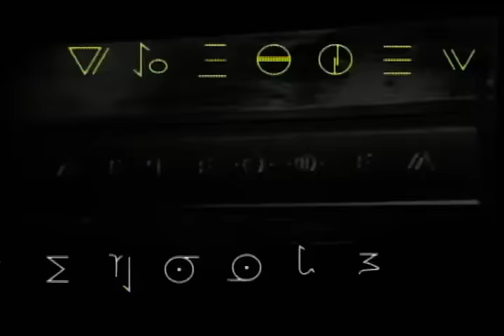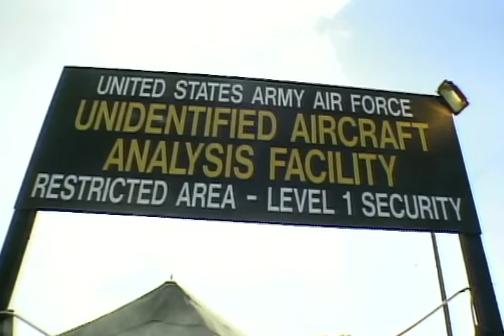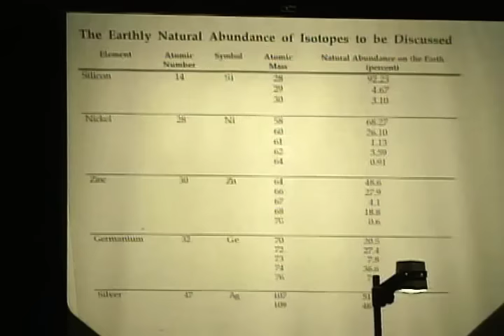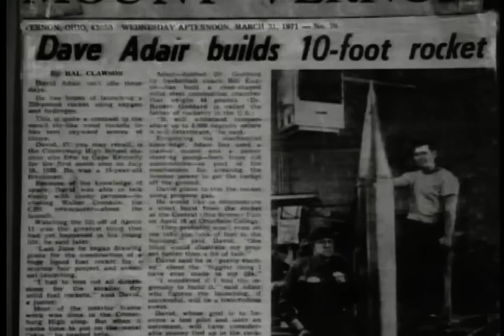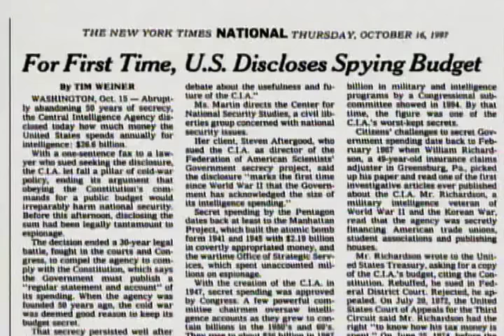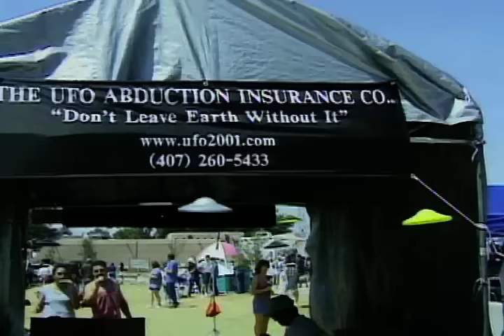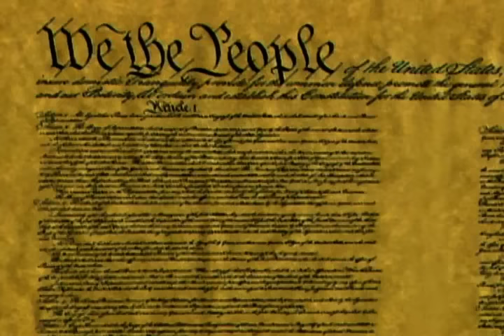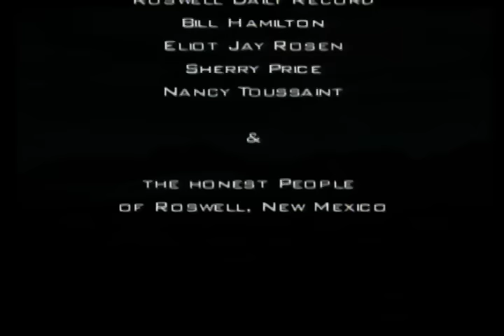Actual Alien Crash Debris | Roswell: The UFO Coverup | Stanton Friedman | UFOTV®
Roswell: The UFO Uncoverup - For the first time in this program, see actual UFO crash debris tested and found to be truly extraterrestrial. Going beyond the question "Did it really happen? This program counters 50 years of Air Force denials focusing on the more compelling aspects – scientific evidence, personal testimonies, expert analysis and the cosmic implications that we are not alone in the universe.
Stars: Stanton Friedman, Linda Moulton Howe